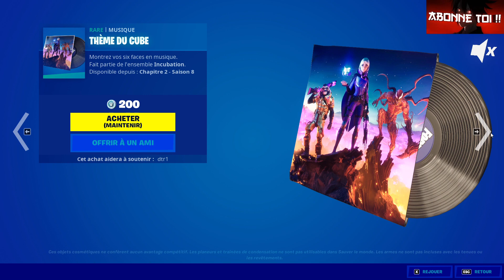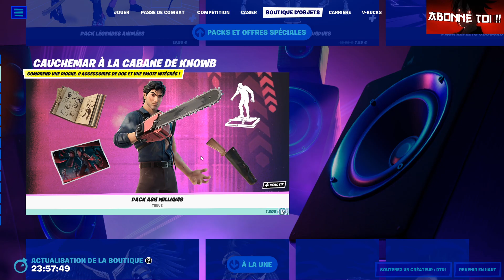BOUTIQUE FORTNITE D'AUJOURD'HUI ( 23 OCTOBRE 2022 ) !😎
SALUT LES FREROS NOUVELLE BOUTIQUE FORTNITE D'AUJOURD'HUI ( 23 OCTOBRE 2022 ) !

OUBLIE PAS DE LACHER TON MEILLEURE LIKE

Code Créateur DTR1 dans la boutique Fortnite

Merci à tous mes abonnés et aux nouveaux-venus, vous êtes des monstres!